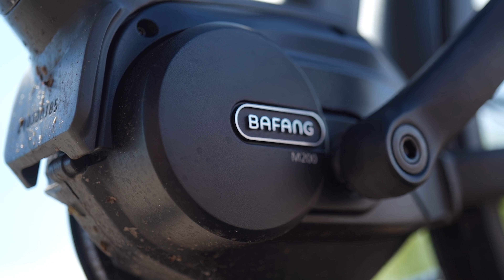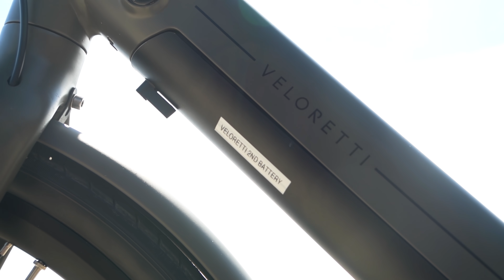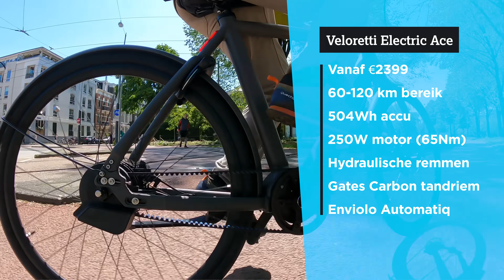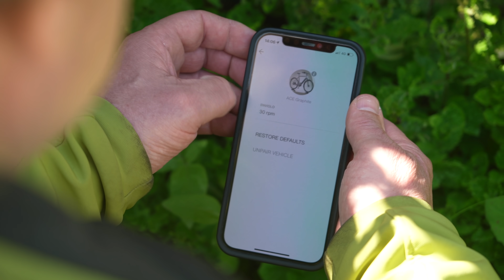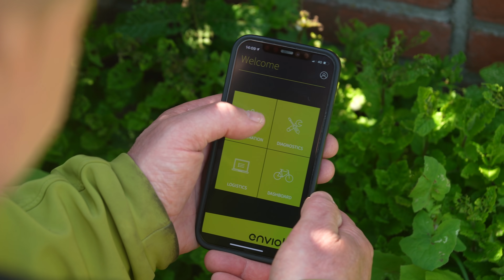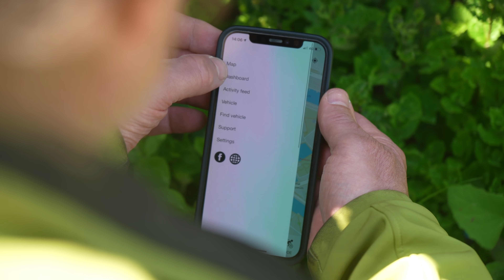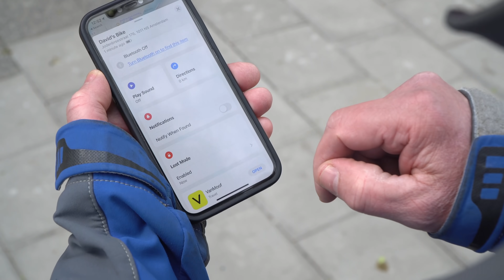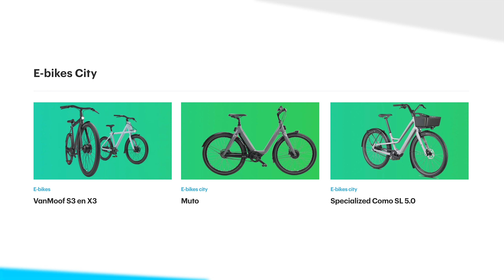Als eerste getest: de e-bike van Veloretti is een aanrader!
We hebben deze nieuwe e-bike als eerste getest: de Veloretti Electric Ace. Een grote concurrent voor de elektrische fietsen van merken als VanMoof en Cowboy? E-bike kopen? Kijk dit